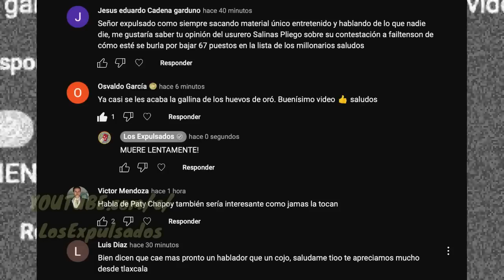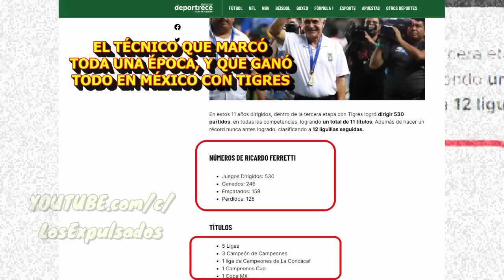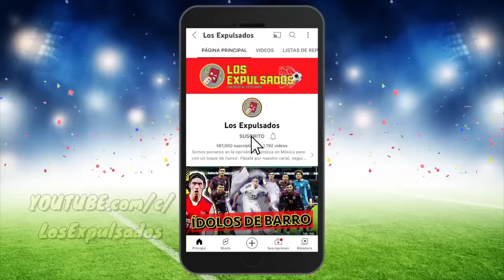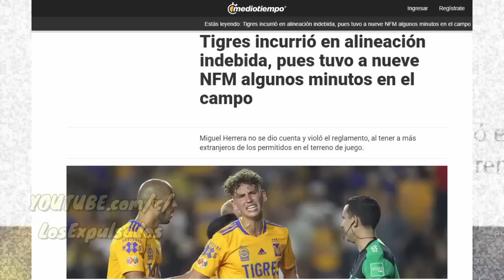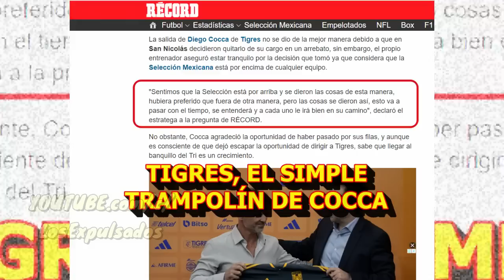TIGRES, EL FIN De Una ERA De Un EQUIPO Que Se HIZO VIEJO | Los Expulsados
Tigres va en caída libre, jugadores como Gignac, Nahuel, Pizarro ya se hicieron viejos y el cambio generacional es nulo. El problema, su directiva, nunca puso orden y el Chima Ruiz intentó hacer algo pero no lo dejaron, ahora le apuestan al bomberazo con Siboldi en lo que resta de la Liga MX, ¿realmente este equipo ha tocado fondo?

EXPULSADO OSCURO, 3 CONTENIDOS EXTRAS POR MES

EXPULSADOS DIABÓLICO, 5 CONTENIDOS EXTRAS POR MES